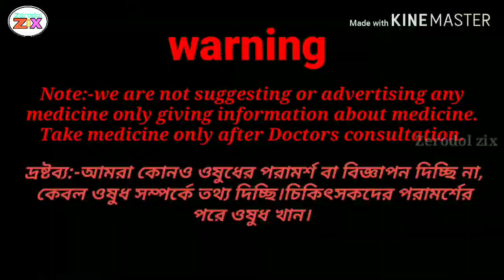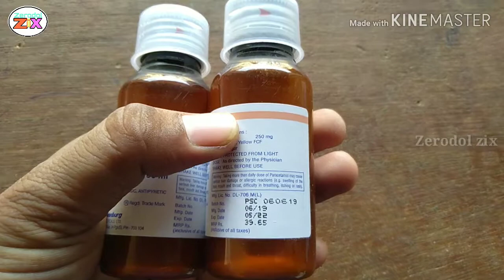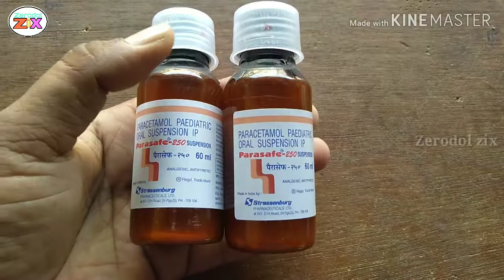Paracetamol for child (Parasafe 250 Syrup)composition uses side effect review in Bengali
Parasafe 250 syrup

Paracetamol 250 syrup

analgesics and antipyretics syrup

এই সিরাপটি বাচ্চাদের জন্য খুবই effective  ব্যাথা এবং জ্বর দূর করতে খুব ভালো সাহায্য করে।

এই ওষুধ টি ব্যবহার করার আগে অবশ্যই ডাক্তারের কাছে পরামর্শ নেবেন। এই ভিডিওটি শুধুমাত্র ওষুধ টি সম্পর্কে ধারণা দেওয়ার জন্য।